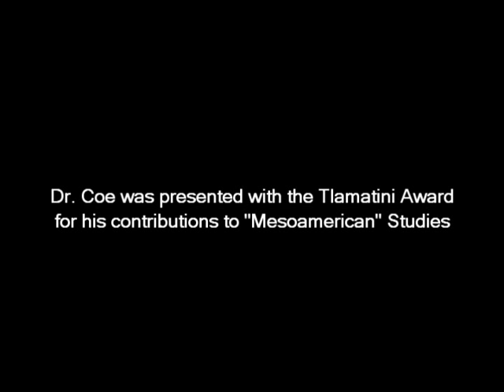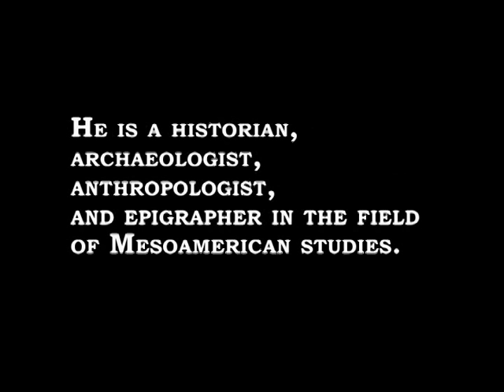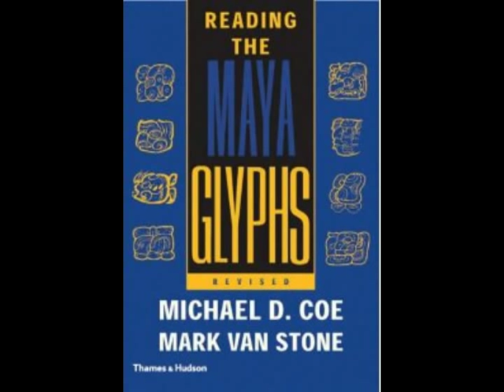Dr. Michael D. Coe Interview Cal State LA Part 1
Dr Coe is interviewed by Olin Tezcatlipoca of Mexica Movement on April 12, 2013 at Cal State Los Angeles, California.